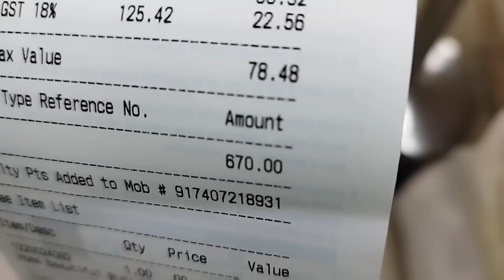হঠাৎ করে সবাই চলে গেলাম বহরমপুরে ভিশালে টুকিটাকি কিছু সংসারের জিনিস কেনাকাটার জন‍্য।টেস্টি মোচার দম💃